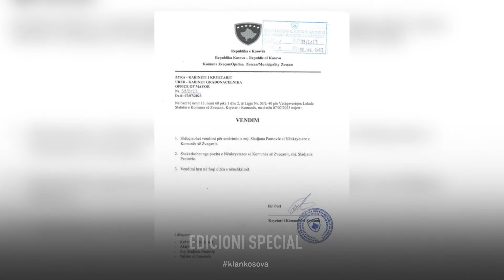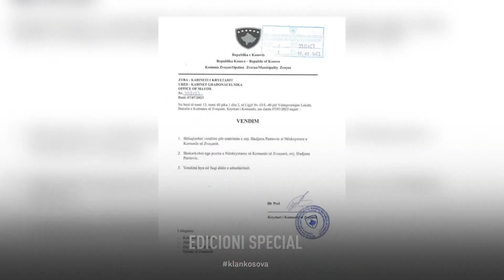PDK prish koalicionet me Vetëvendosjen